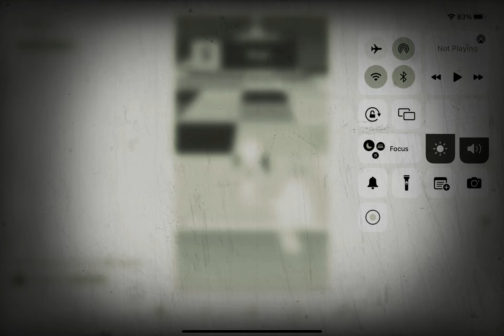Wow so cool￼